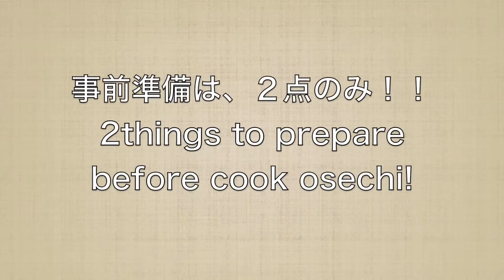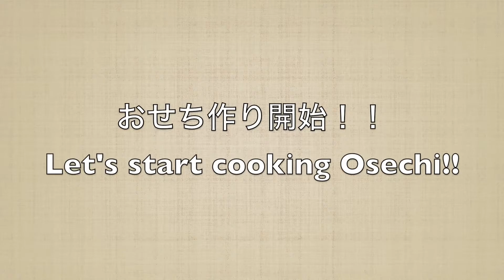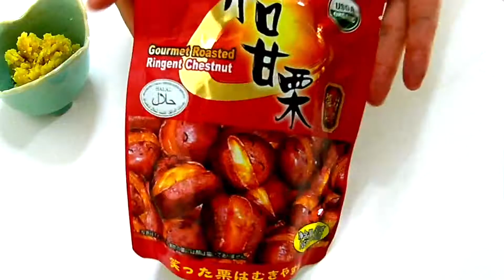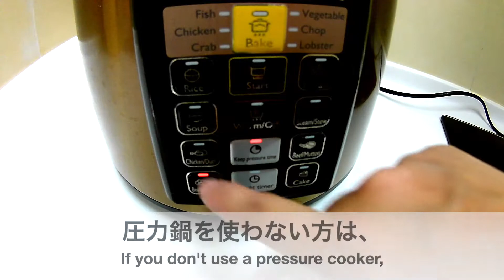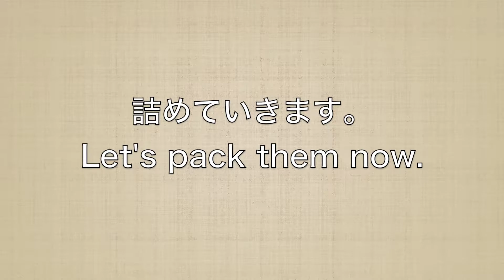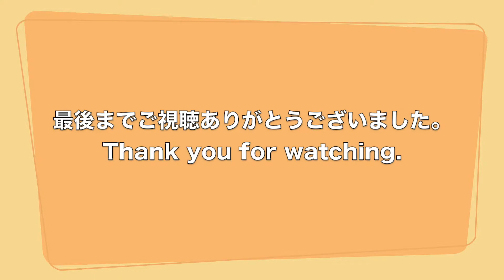簡単・失敗無し！マレーシアでも作れるお節。Easy Osechi in Malaysia. How to cook Japanese Traditional new year dishes. 年节菜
既に、１月末になりましたが、、
ようやく、お節の編集が終わりました。

めちゃくちゃ簡単なので、
お正月に限らず、是非作ってみてください！

目次：ー
オープニング　00:00~00:19
事前準備　 00:20~01:39
田作り　01:40~02:50
紅白なます　02:51~04:29
叩きごぼう　04:30~05:34
栗きんとん　05:35~07:01
伊達巻　07:02~09:38
黒豆　09:39~10:02
煮しめ　10:03~13:00
海老のうま煮　13:01~14:07
ブリの西京焼き　14:08~14:40
紅白かまぼこ　14:41~14:44
数の子　14:45~14:53
昆布巻き　14:54~14:59
詰めながら、意味のご紹介　15:00~

It is already end of January..
I finally completed the editing how to cook Japanese traditional prosperity new year dishes.
All the recipes are easy.
So, please try it and enjoy the Japanese traditional meal at home!

Contents：ー
Opening　00:00~00:19
Preparation　 00:20~01:39
Tazukuri - Sweet crispy anchovy　01:40~02:50
Kouhaku Namasu - Daikon&Carrot pickle　02:51~04:29
Tataki Gobo - Gurdock with sesame　04:30~05:34
Kurikinton - Mashed sweet potato with chestnuts　05:35~07:01
Datemaki - Sweet egg roll　07:02~09:38
Kuromame-Black beans　09:39~10:02
Nishime - Simmered vegetables　10:03~13:00
Ebi no Umani - Boiled prawns　13:01~14:07
Saikyozuke - Yellowtail with sweet miso paste　14:08~14:40
Kohaku Kamaboko - Red&White fish cakes　14:41~14:44
Kazunoko - Herring roe　14:45~14:53
Konbu maki - Konbu roll　14:54~14:59
Packing into the bento box with meanings of each dishes　15:00~

[Twitter] - My Malaysia life  (In Japanese)